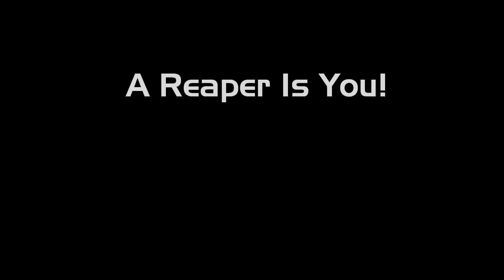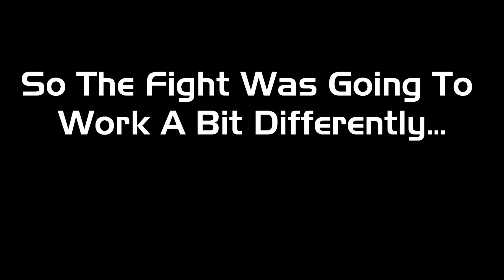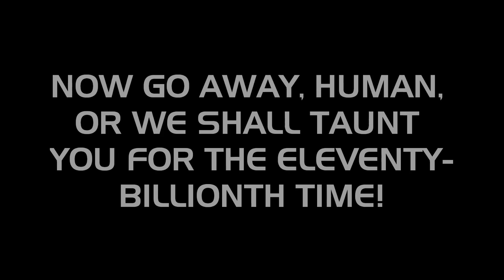Mass Effect 2 - Endgame: Alternate Human Reaper Reveal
Alternate dialogue for the reveal of the Human-Reaper Larva during the Suicide Mission, as well as the battle immediately thereafter.